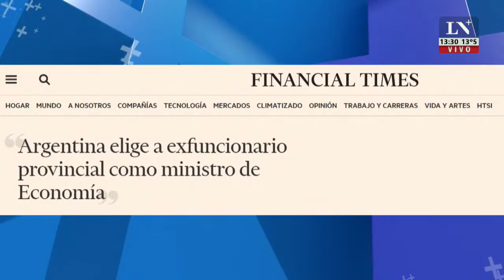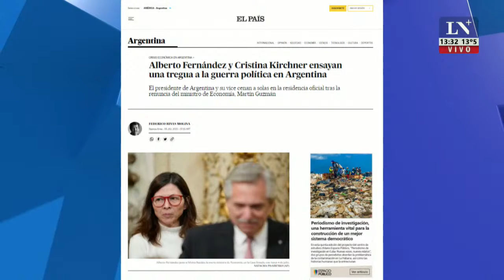Ricardo López Murphy: "Hay parálisis en el sector privado"